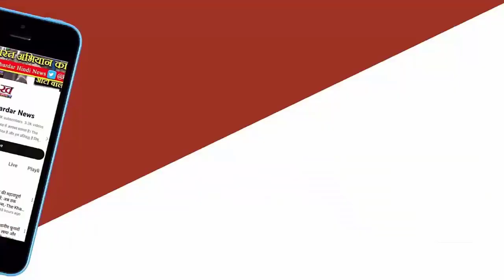Ipl 2024 Update : T-20 World Cup का semi-final गयाना में खेल सकता है India, reserve-day नहीं मिलेगा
भारतीय टीम आगामी टी-20 वर्ल्ड कप 2024 के सेमीफाइनल में पहुंची तो गयाना में ही 27 जून को होने वाला दूसरा सेमीफाइनल खेलेगी। न्यूज एजेंसी PTI के मुताबिक मैच के समय के कारण ICC ने भारत को गयाना में होने वाले सेमीफाइनल का स्लॉट दिया गया है।